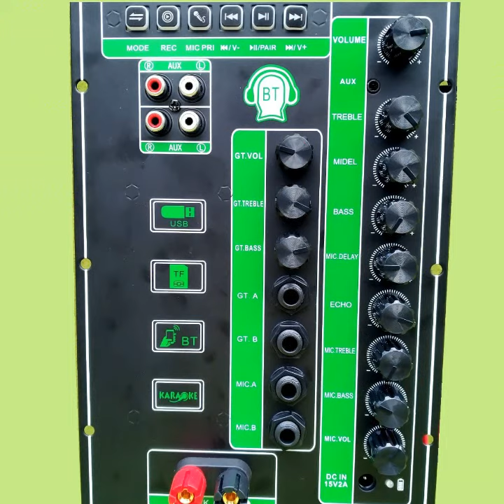mạch loa kéo 2 kênh riêng biệt 2 IC CS8676 120W + 120W LOA KÉO 3 TẤC ĐÔI, CHỈNH BASS TREBLE GUITAR